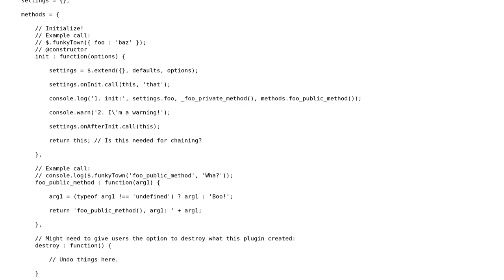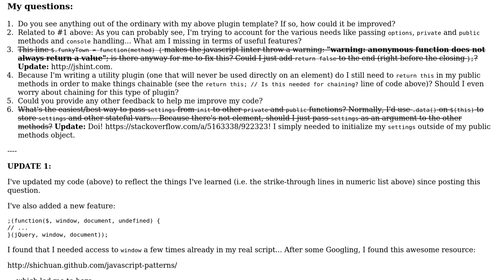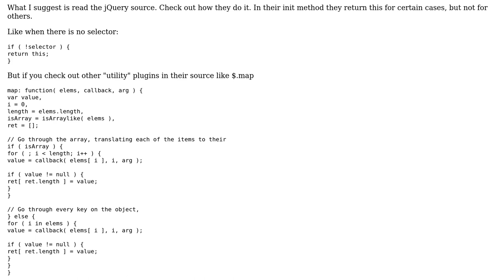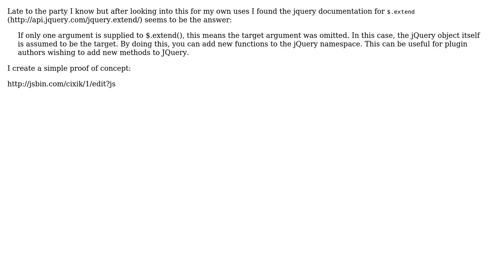Code Review: A jQuery "utility" plugin template (2 Solutions!!)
Code Review: A jQuery "utility" plugin template

With thanks & praise to God, and with thanks to the many people who have made this project possible! | Content (except music & images) licensed under CC BY-SA | Music | Images & others | With thanks to user Mike Cheel user mhulse user Jonny Sooter and the Stack Exchange Network Trademarks are property of their respective owners. You are responsible for your own actions.